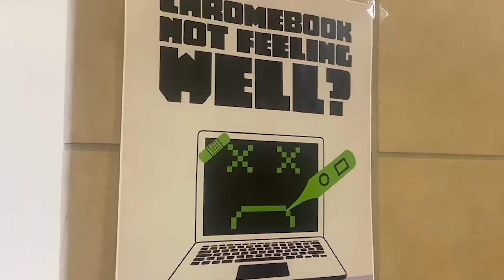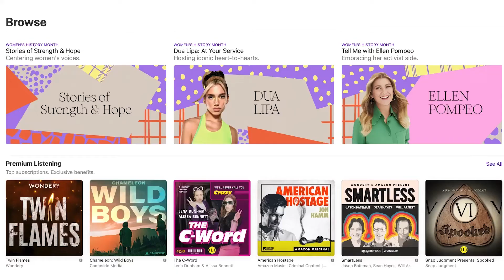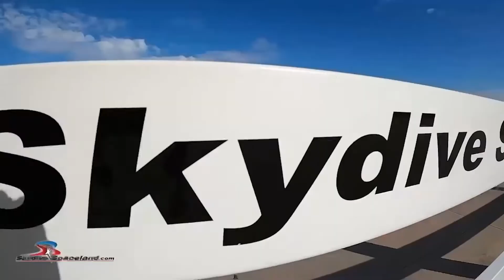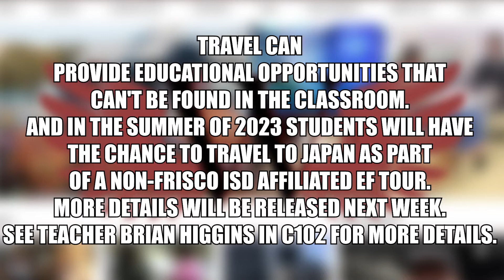March 17 Daily Update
WTV’s Karina Grokhovskaya brings you today’s news and announcements, including what teachers do when WiFi is out, phone policies, and this week’s edition of My Life As.